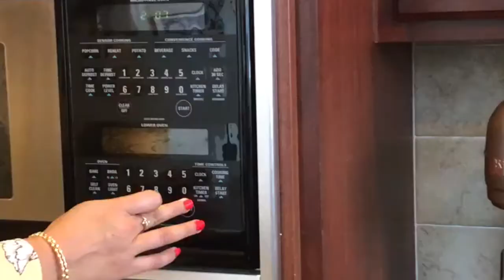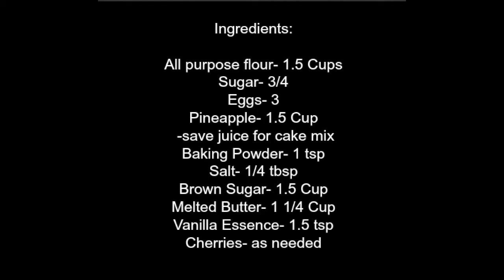Upside Down Pineapple Cake